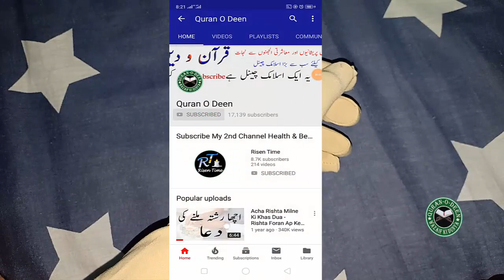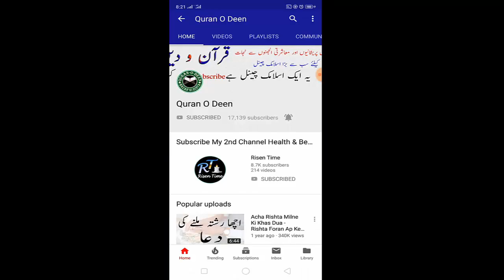Allah Ke Khazane - Allah Ka Khazana Hasil Karne Ka Amal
Aj ki video bht khas hai lazmi dekhain

شکریہ